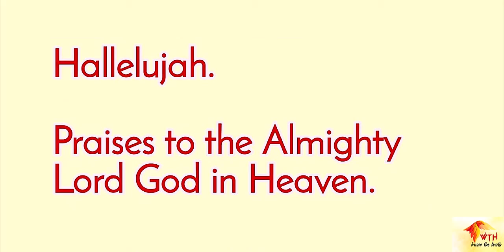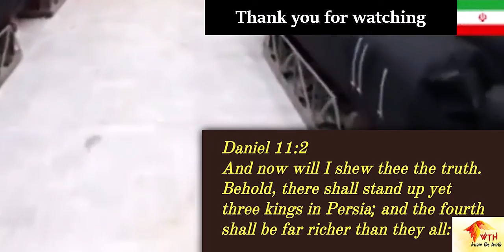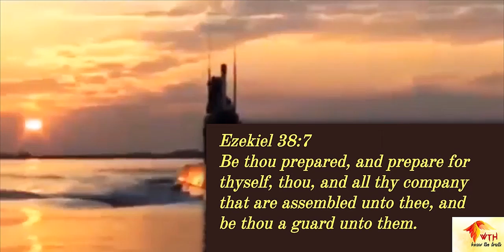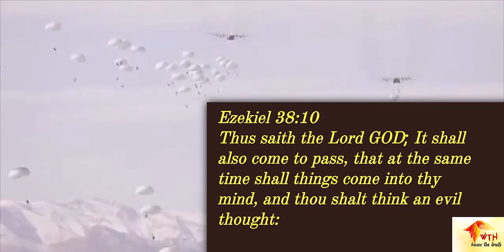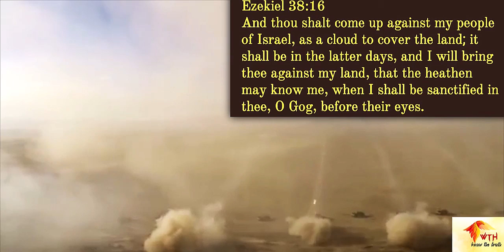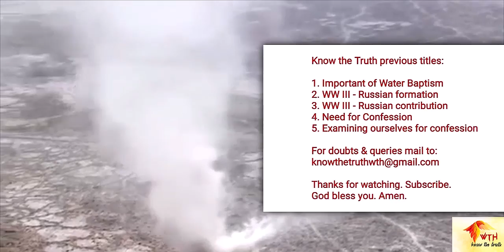WW III - Iran contribution (English Version)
Watch out the other videos also in English

Come Know about God Jesus Christ and Save your Soul. Repent. For the Kingdom of God is coming soon.

Matthew 4:17

Hallelujah. Amen.